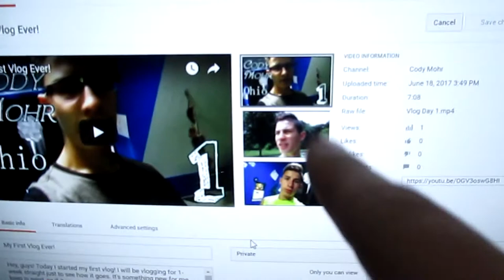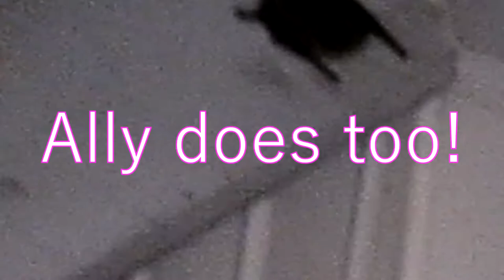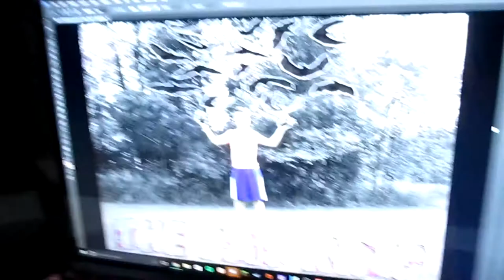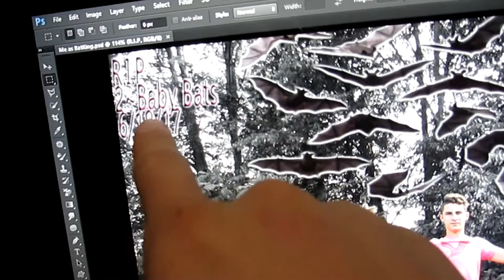I am the Bat King!?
Hey, guys! Today I started my vlog normal; then it went into a crazy chain of events. I really hope you guys enjoyed this longer and definitely stranger vlog!

~*~R.I.P 2 little baby Bats.~*~